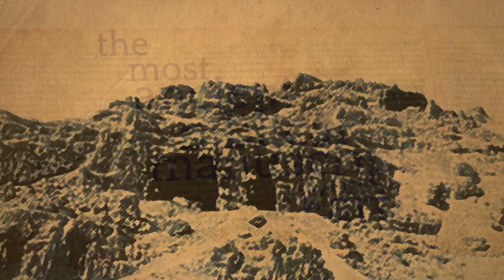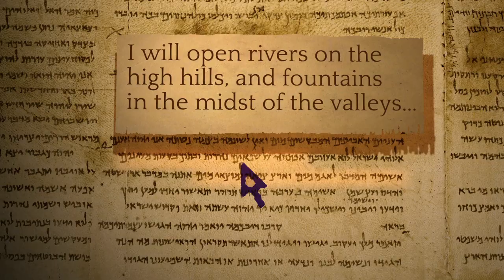The Dead Sea Scrolls Online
The Dead Sea Scrolls are now online; a project of The Israel Museum, Jerusalem, powered by Google technology.